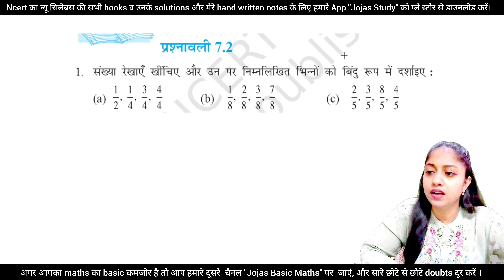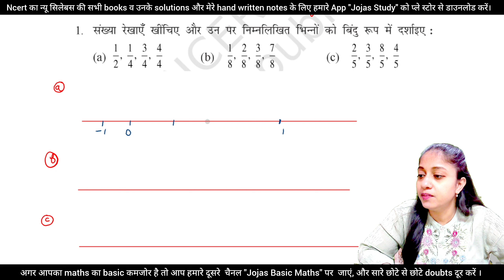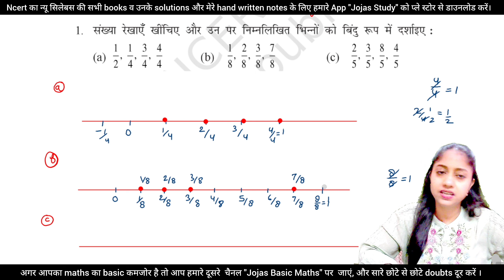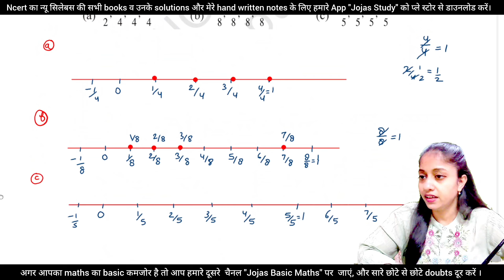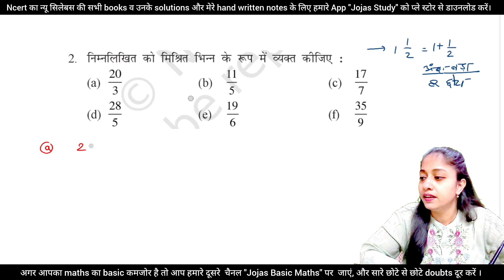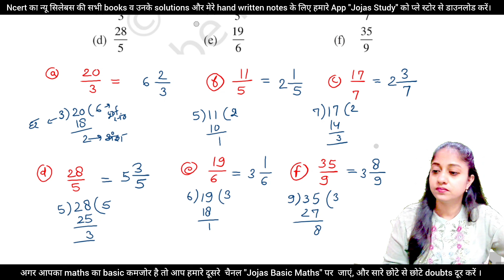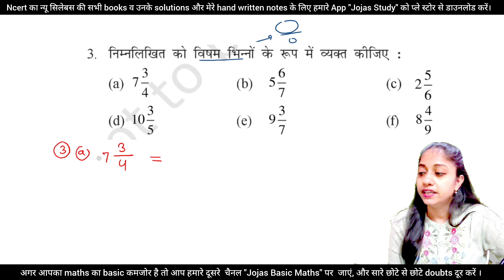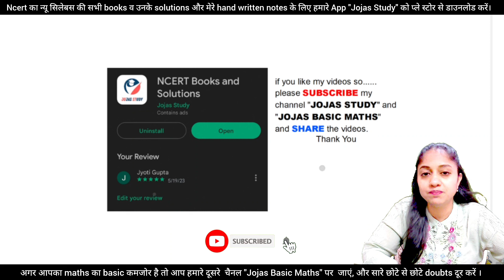complete ex 7.2 Class 6 in hindi medium | exercise 7.2 | chapter 7 | maths | भिन्न | ncert | rbse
complete ex 7.2 Class 6 in hindi medium | exercise 7.2 | chapter 7 | maths | भिन्न | ncert | rbse | CBSE | new book | Syllabus 2023 in hindi | Jojas Study

6th ganit
Jojas Study
Jyoti Gupta
rbse
math
6th ganit
प्रश्नावली 7.2
प्रश्न संख्या 1 2 3
question number 1 2 3
question 1
adhyay 7
chapter 7
ex 7.2
ch 7
ch 7.2
prashnawali 7.2
class 6 maths new book chapter 7.2
class 6 maths chapter 7 exercise 7.2 question  1 2 3
कक्षा 6 की गणित प्रश्नावली 7.2 प्रश्न संख्या 1 2 3
ex 7.2 class 6 maths q1 q2 q3 new book
class 6 maths exercise 7.2 question 1 2 3
6 की गणित अध्याय 6
class 6 maths new book chapter 7 in hindi medium
class 6 maths new edition
2023- 24 maths chapter 7 class 6
6 की गणित अध्याय 7 भिन्न
bhinn class 6